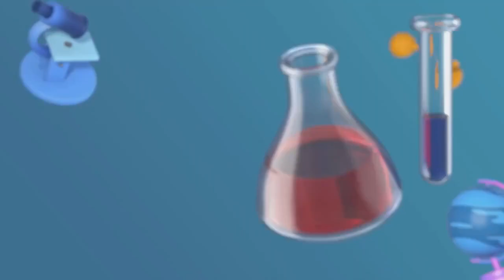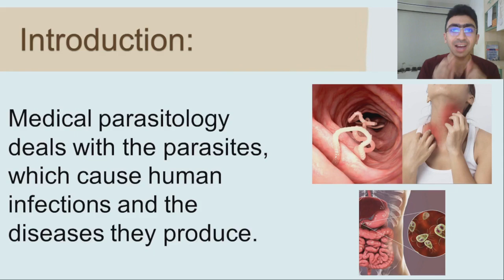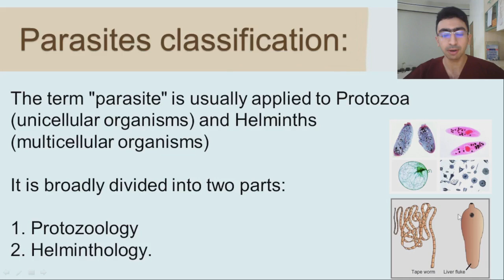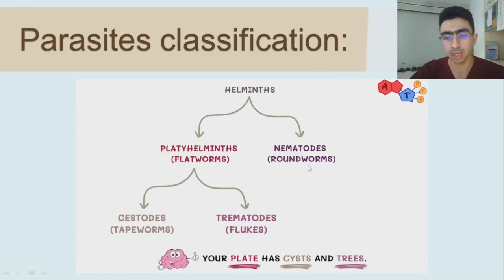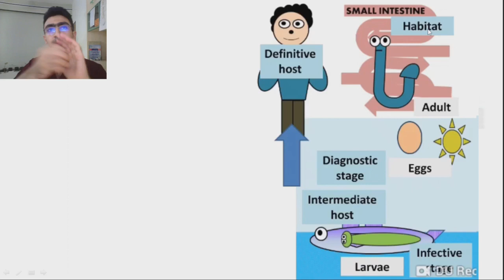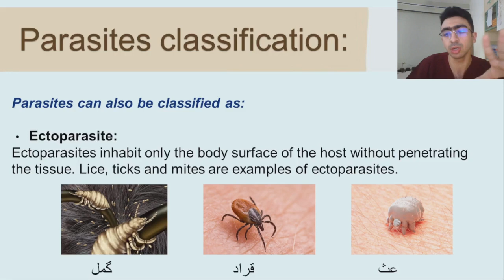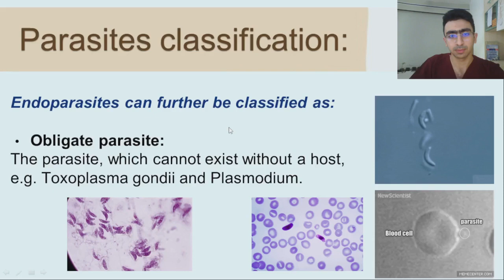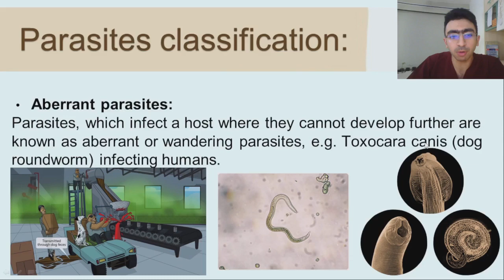Parasitology / introduction / lec 1 / part 1طب العراقية